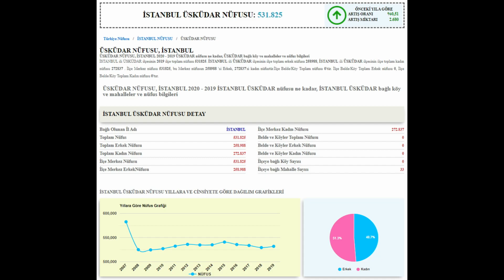İSTANBUL ÜSKÜDAR ( İSTEK ) ( microsoft flight simulator 2020 )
Köprüler ve benzeri yapılar moddur bir türk modducu tarafından yapılmıştır

Mod yapımcısı:
Onur Ali Şahin

NOT : beni şu durum çok üzüyor tamam belki çok iyi işler çıkaramıyor olabirim neyse adam abone oluyor istekte bulunuyor yapıyorum sonra aboneliği iptal ediyor ne gerek var bunlara ( sözüm meclisten dışarı ) İstekte bulunan arkadaşlara  abone olsanız veya olmasanız bile istekleriniz için elimden geleni yaparım bunu bilin lütfen bilmeyenler içinde DİPNOT:  ( abonelik paralı değildir )